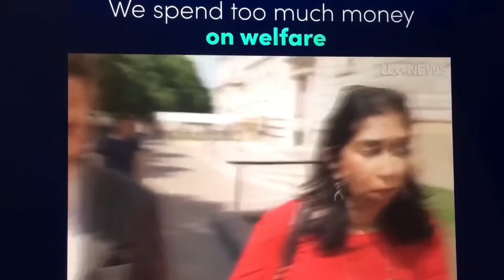The Government has today openly declared war on benefit claimants - where is the outrage?